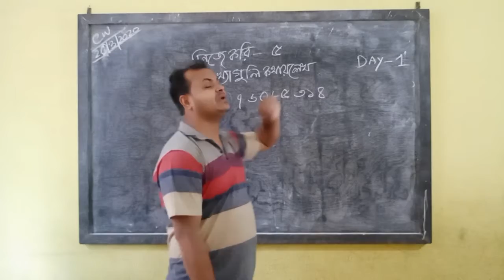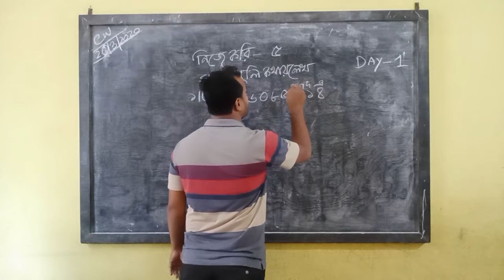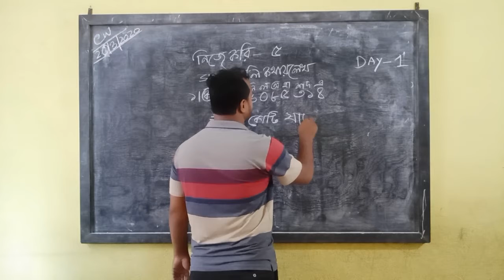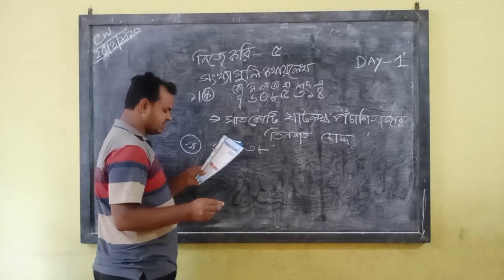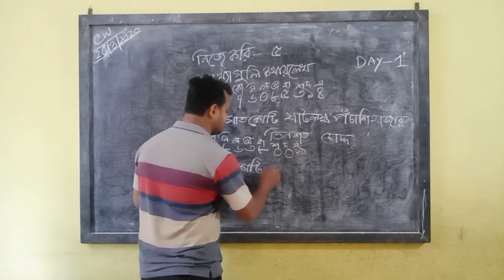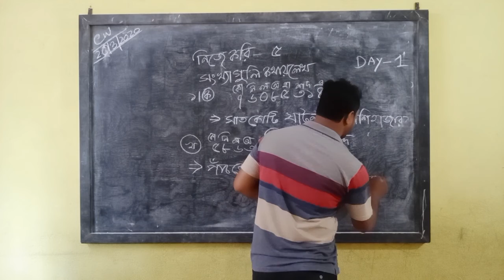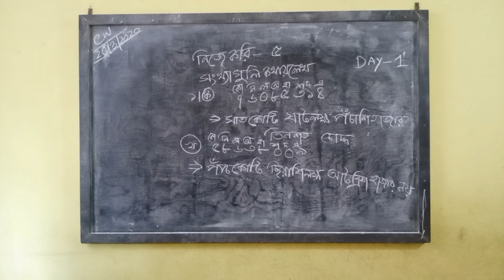Class II day1